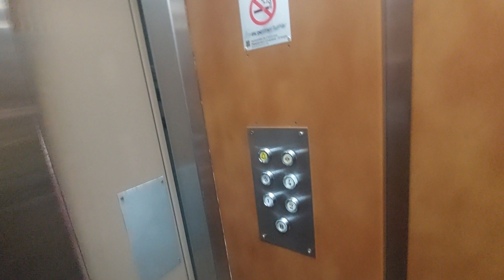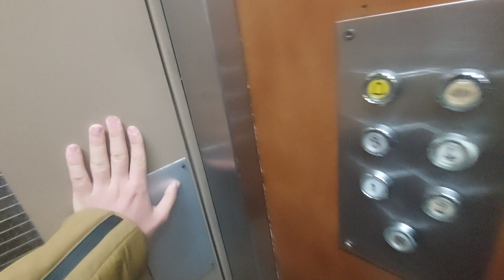Old Montoy lift in a 4 story in Reus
Location: Carrer del Morell, 11, 43203 Reus, Tarragona
Capacity: 450 kg 6 pers
Serial num: RAE 5737
Cabin lift: Brown
Floors: 0, 1, 2, 3, 4
Doors: 4, 5, 6
Name's building: